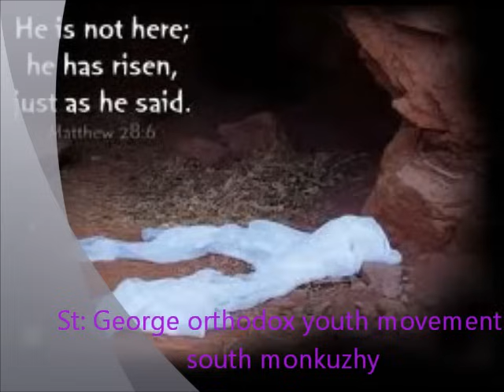vismaya sahitham kabaru polinju.wmv